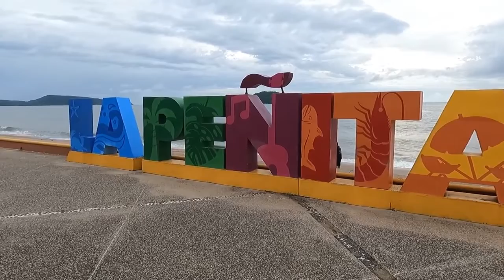Chacala en alerta por el huracán Kay